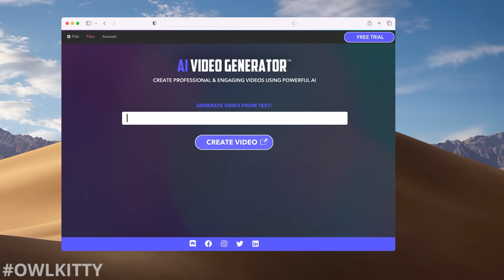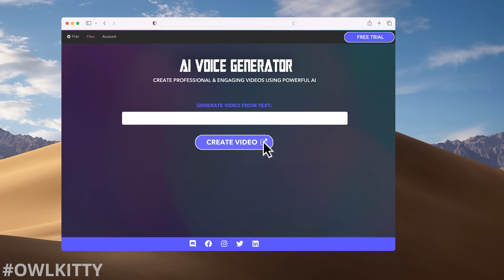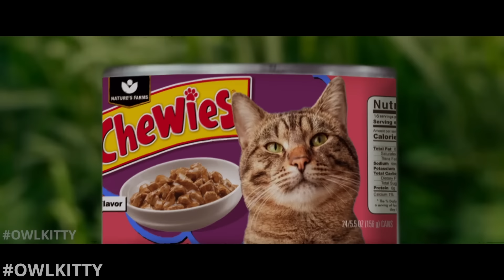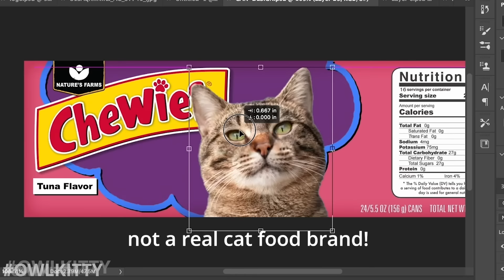Barbie with a Cat (Behind the Scenes)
Here's the behind the scenes look at the making of our of Barbie Parody starring OwlKitty!